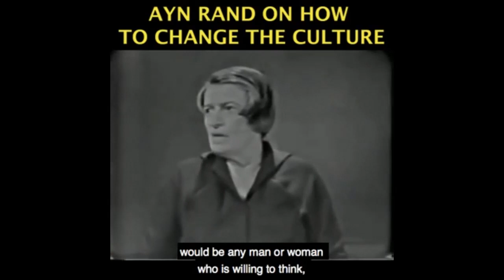Stimulus Packages & Why Leftists and Conservatives Are the Same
This video was taken from Yaron Brook Show: TikTok, Stimulus Gridlock, Biden VP Issues, Cuba & More, streamed live on 8/1/2020, and edited by Christian Jackson. Full episode